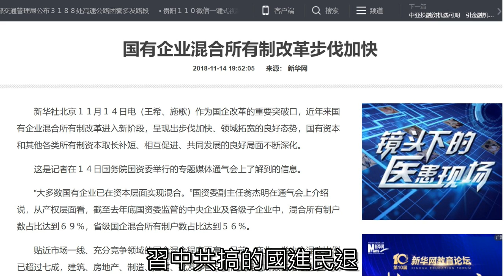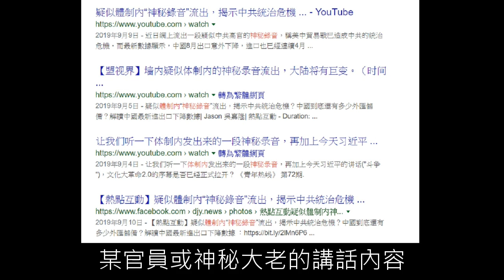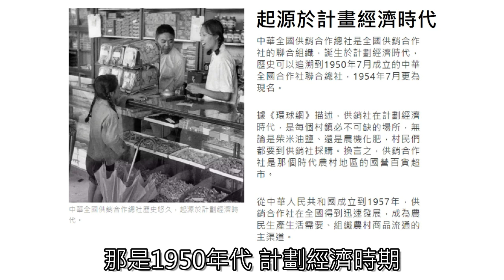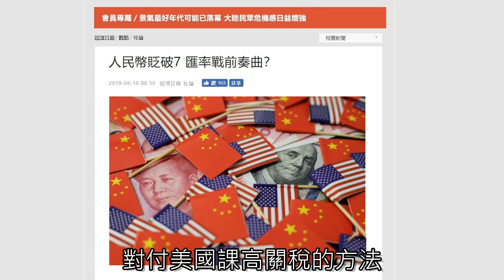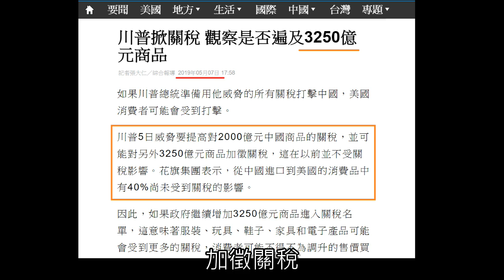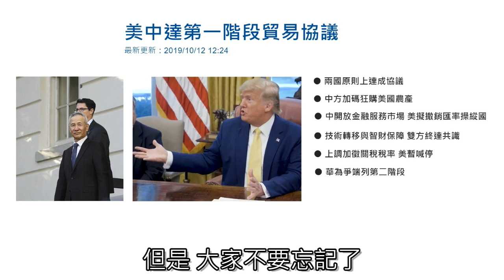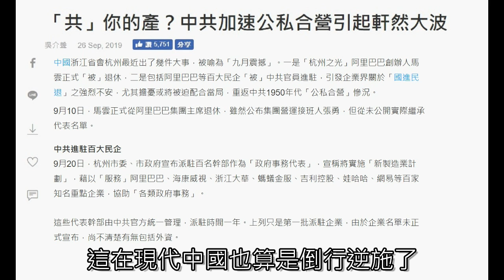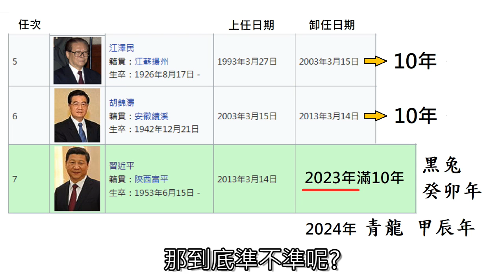中國四大老闆連續退辭+神秘錄音內容驚爆佈局+許多跡象顯現：推背圖第43象預言正在應驗的道路上！(2020年推動數字貨幣全國試點，應驗了！ 数字货币,供銷社,也應驗了)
本集："推背圖43象正在應驗的道路上"
中國四大老闆連續退辭！
神秘錄音內容驚爆佈局？
回歸計劃經濟救亡圖存？
中共改開派反習拉鋸戰！
(改開派 = 改革開放派)
人民币
数字货币
供銷社
本片為2019之先鋒預測消息
推背圖第44象(下集)確定的時間點是？可能藏在讖曰！什麼是百靈？雙羽四足之謎？三十年風水輪流轉之驗證
推背圖第44象(中集)中國未來落谷底，多年之後聖人出，中國解體分成九國，但是卻是越來越好？這是為什麼？
第42象（上集）美人自西來，朝中日漸安之謎
(出在44象之前)歸納推背圖正確讀法，研究後可發現多象可相互驗證，破除誤解，請看本片之詳細歸納說明。驗證有: 33象,34象,35象,36象,40象,41象,42象,43象。